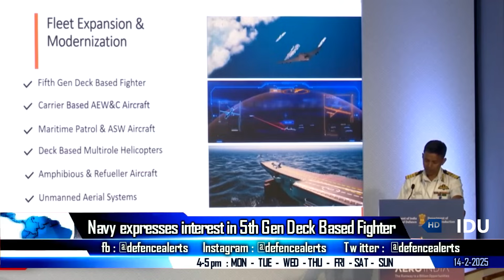Indian Defence Updates : Trump Clears F-35 India,Su-57 Full Tech Transfer,Philippines Akash Order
🔴 FAST HEADLINES :
1. US President Trump Offers F-35 Stealth Fighter Jets To India
2. India nears final stages of Brahmos missile export deal with a Foreign Nation
3. Dynauton systems unveils India's First Sub MALE Class UAV Cheel
4. HAL to opt for Low Key Rollout of Tejas MK2 Prototype minus VIP's
5. Adani ULM-ER to start trials by mid-2025
6. Tata Advanced systems unveils Passive Exoskeleton for Military
7. India expects $270mn deal with Philippines this year
8. INS Kalvari unlikely to get indigenous propulsion technology during Refit
9. Anduril Industries and Mahindra Group to co-develop maritime systems and advanced AI-enabled counter Unmanned Aerial System
10. BDL entered into LAToT with DRDO for manufacture of Extended Range Anti-Submarine Rocket (ER-ASR)
11. HAL signs long-term deal with Safran for LEAP engine turbine forged parts

🔴 DETAILED HEADLINES :
12. US President Trump Offers F-35 Stealth Fighter Jets To India during meet With PM Modi
13. Rostec officials Confirm HAL's Nasik Facility can be quickly adapted for Su-57 production Su57India
14. TEDBF program to face uncertainty : as Indian navy expresses interest in 5th Gen Deck Based Fighter